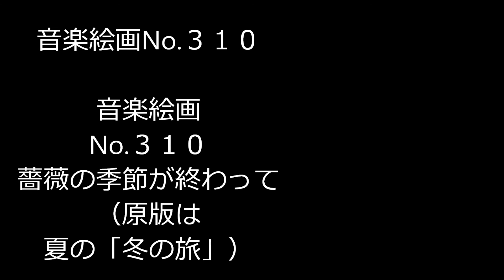No 310夏の冬の旅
説明 This is No.310 Ongaku Kaiga in terms of Winterreise in summer time, where plenty of roses are appearing for you.

Sound is the recording from the program of Ginza HEART Geijutsu Salon, July 2008,at Ginza.
Three pieces of Winterreise, Meine Traene auf Augen, Fluhlingstrame, and Crae , plus Ich Liebe dich are placed as covering tones.